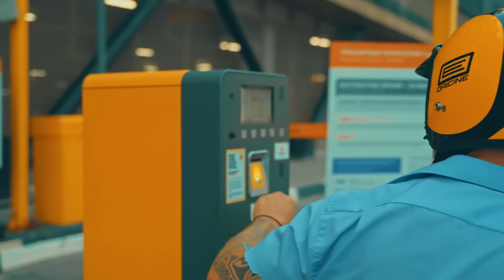МОНЭ’ «Прошлое сотри»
Слушай и качай этот трек на своих любимых музыкальных площадках по ссылке

Здесь для Тебя всегда - только песни со смыслом!

▫️Музыка и слова: Дмитрий Устинов
▫️Музыкальный продакшн: Yaroslav Shakhoev
▫️Stem-мастеринг: Anton Popoff, aMastering
▫️Видео-поодакшн: Fusion Video

«Никогда не поздно изменить свою Жизнь, это можно сделать в любом возрасте!…»

P.S.:
Благодарим компанию RETRO RIDE - за предоставление главного героя видео - милого симпатичного желтого красавца ретро-мопеда. Мы в него влюбились!)

▫️МОНЭ’ - авторский проект Димы Устинова.
▫️Музыка и поэзия с осознанным смыслом.
▫️Более 30 композиций уже в чартах.
▫️Каждый месяц выпускаем новый трек.

▫️Мария Соколова / менеджер проекта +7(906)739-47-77

Куплет 1:

Когда зашёл в тупик, и жизнь не улыбается,
И всё что получил - тебе уже не нравится!
Когда в делах твоих - все выборы не верны!
Когда вдруг понял ты - не здесь твои мечты!

Припев:

Ты прошлое сотри, ведь никогда не поздно
Сначала всё начать, себя не потерять!
И сжечь мосты, ты знаешь, будет просто!
Еще раз всё начать - мечту свою понять!

Куплет 2:
Когда плывет твой парус в неверном направлении,
И ветер не попутный, и ты весь в напряжении.
Когда уже казалось, что жизнь твоя построена,
Вдруг понимаешь ты - не здесь твои мечты!